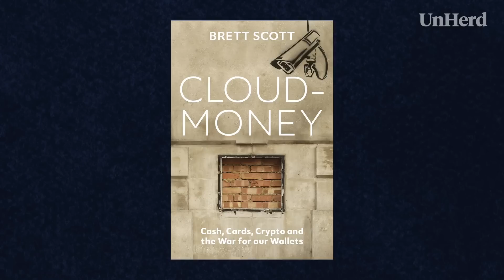Brett Scott: Beware a cashless society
UnHerd's Flo Read mets Brett Scott, author of Cloud Money.

// TIMECODES //

00:00 - 00:42 - Introduction
00:42 - 01:51 - Brett Scott explains the meaning of a cashless society
01:51 - 05:45 - Has the pandemic accelerated the drive towards a cashless society?
05:45 - 11:39 - Do businesses win or lose from a society without cash?
11:39 - 16:48 - What other motivations are there for a cashless society?
16:48 - 23:14 - What data can banks access when we pay electronically?
23:14 - 27:18 - Could a cashless society enable an authoritarian social credit system?
27:18 - 34:42 - Could crypto be the antidote to a world of digital cash?
34:42 - 36:54 - Brett Scott explains how we can fight back against a cashless society
36:54 - 37:15 - Concluding thoughts